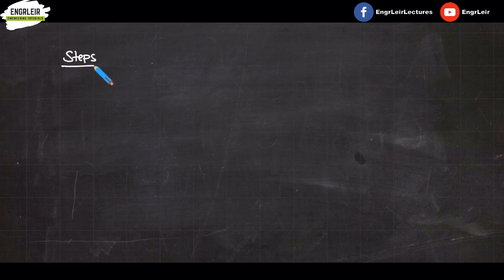Derivatives Using Limits | Calculus (🇵🇭 Tagalog 🇵🇭)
In this video, we will learn the limit definition of a derivative and solve some problems on how to determine the derivative of some functions.

Contents
00:00 Introduction
00:25 Limit Definition of a Derivative
01:54 Steps in Solving
03:08 Example 1 Solution
06:14 Example 2
10:03 Example 3
13:20 Example 4
16:27 Recap of Steps
17:17 Outro